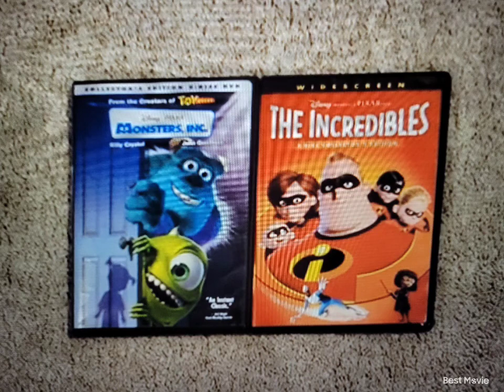Monsters Inc 2002 DVD and The Incredibles 2005 DVD 6-20-21